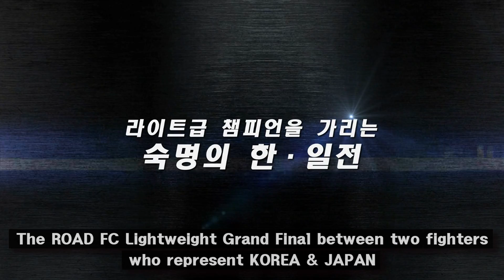[ROAD FC 011]Lightweight Championship Grand Final. 'Nam Yui-Chul' vs 'KUME TAKASUKE'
The ROAD FC Lightweight World championship Grand final, between two fighters represent Koean & Japan.

대한민국과 일본 양국을 대표하는 라이트급 최강자들이 ROAD FC의 왕좌를 놓고 한판대결을 벌입니다!!